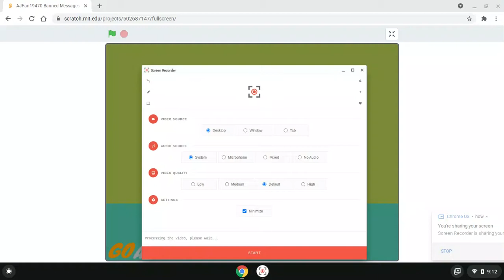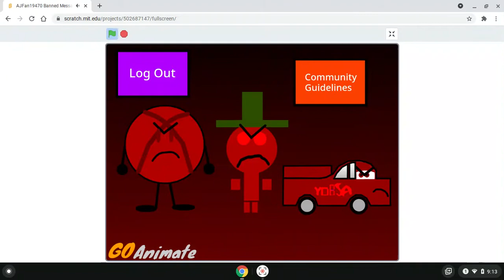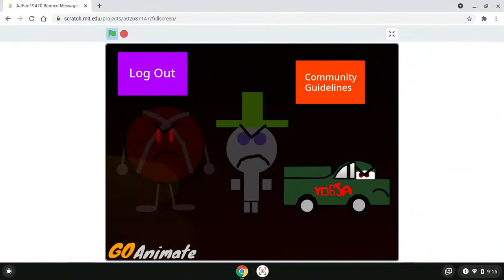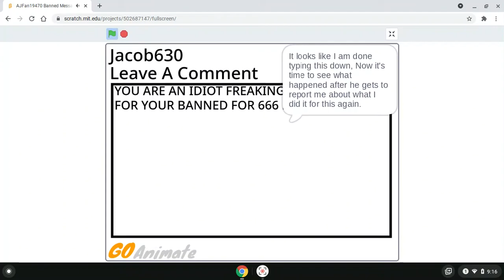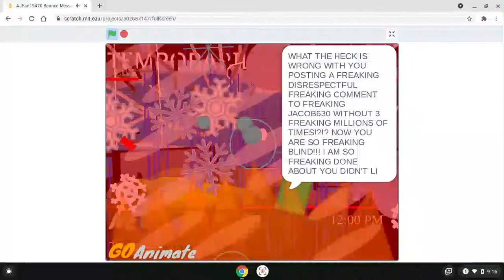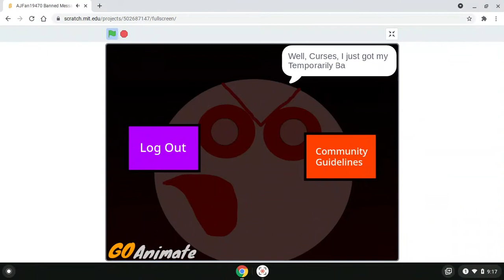AJFan19470 Banned Messages 3 Part 3